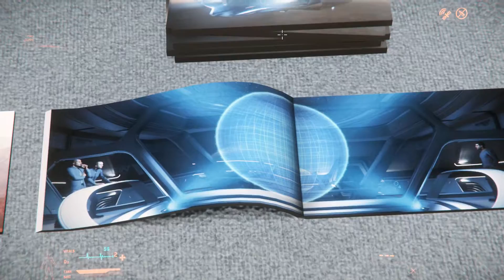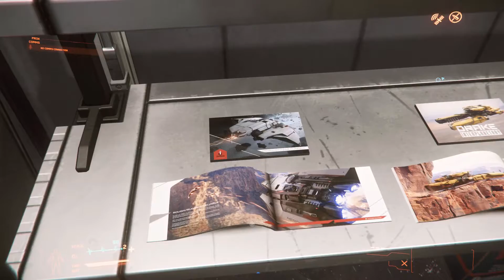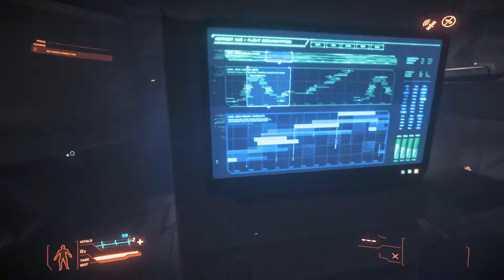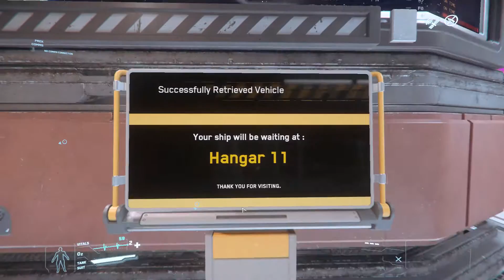Star Citizen #012 Intergalactic Aerospace Expo 2949 (Day 6)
Star Citizen Alpha 3.7.1 Gameplay